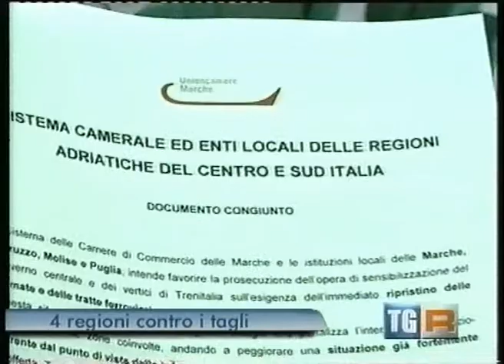Spacca alla manifestazione di Unioncamere contro i TAGLI TRENITALIA.wmv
"Tavolo Regione-Trenitalia sempre aperto. Occorre forte azione di lobby su tutta la direttrice adriatica".
Una mail ricevuta da uno studente marchigiano, Paride Petrocchi, per raccontare dalle parole di chi la vive in prima persona, ogni giorno, quanto sia dura la carenza dei servizi ferroviari. L'ha letta il presidente della Regione Gian Mario Spacca ad apertura del suo intervento al convegno organizzato da Unioncamere a San Benedetto del Tronto sul trasporto ferroviario.

"Ore 15.45 -- ha scritto ieri Paride Petrocchi a Spacca - siamo in circa una cinquantina sulla banchina aspettando il treno, siamo meno del solito ma ci siamo. Attendiamo il treno che ci riporta a casa dalla nostre famiglie, abbiamo pagato 6.40 euro per fare 100 km. Siamo li, come ormai da un mese arriva una carrozza già strapiena da Fabriano, i più fortunati di noi salgono, gli altri dirottati su un pullman circa una dozzina, altri 12 non prendono né l'uno nell'altro. Siamo tutti lì in piedi, nei corridoi, nel vano di passaggio discesa ed uscita abbiamo un metro quadro ciascuno più o meno, l'aria è quella che è. Arriva a Civitanova il treno e sembra calmarsi quando invece arrivano i dodici del pullman e la situazione peggiora, ancora tutti in piedi attaccati e senza aria. Si arriva a San Benedetto -- continua Paride - e si inizia a sperare, ci sono posti a sedere e tutto bene, fin quando il capotreno mi fa 'stanno per salire 50 persone', io pensavo scherzasse e invece ne salgano 50 se non di più. Il treno è ancora più saturo, non ci si può muovere, persone anche stipate nella cabina di guida. Alla fine ci dicono 'fin quando non ne scendono 20 non si può partire', nessuno giustamente vuole scendere, allora interviene la polizia ferroviaria intimando ai più di scendere, si sa siamo pericolosi criminali non cittadini che pagano un servizio, tra indecisioni varie li fanno scendere e la gente rimane calma, grande mistero. Si riparte con mezz'ora di ritardo ed arrivo a casa con 45 minuti di ritardo. Alla fine sono giunto a pensare che la colpa fosse la mia che prendo il treno e voglio studiare".